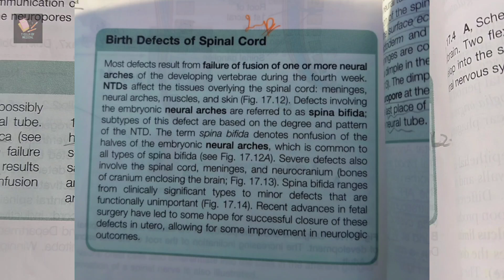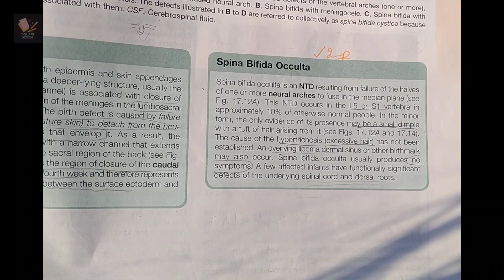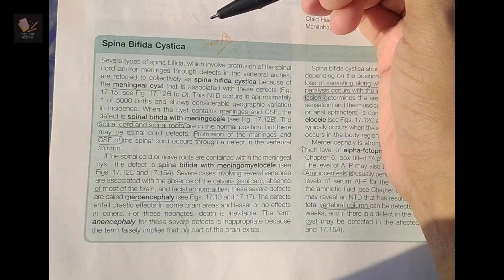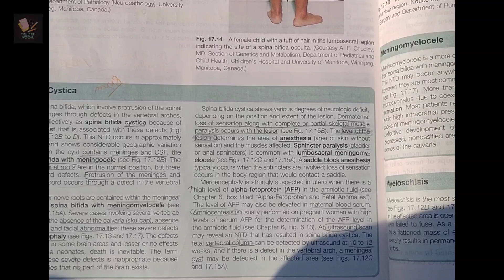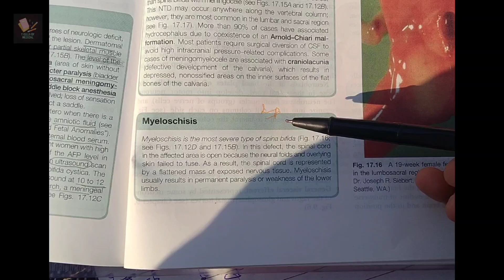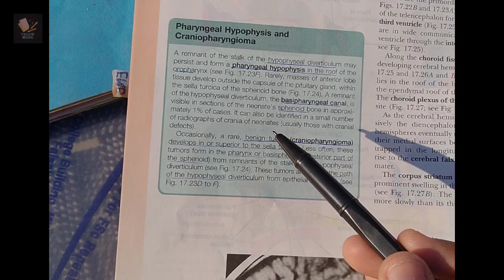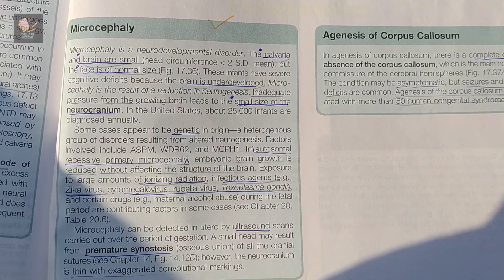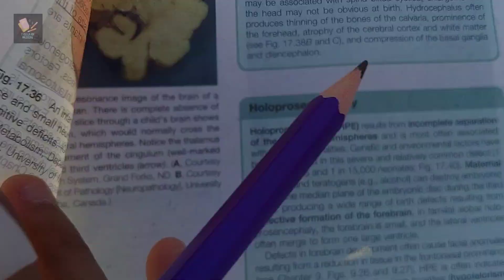Chapter 17 | Part 1/2 | Nervous System Development Embryology Clinical / easy explained / urdu hindi